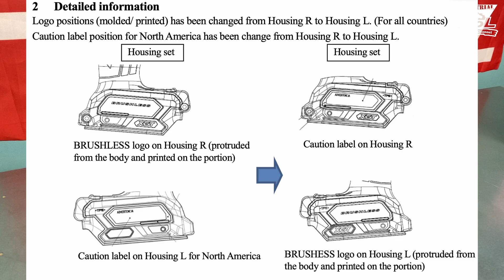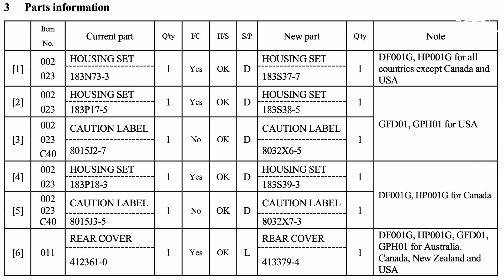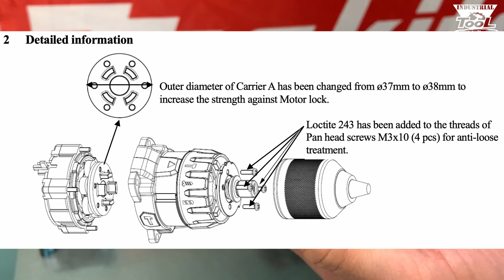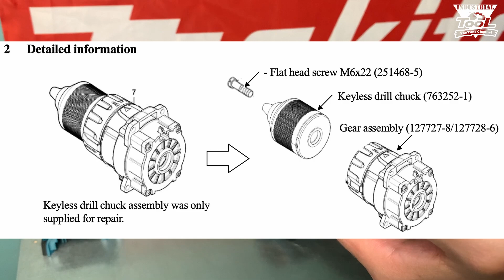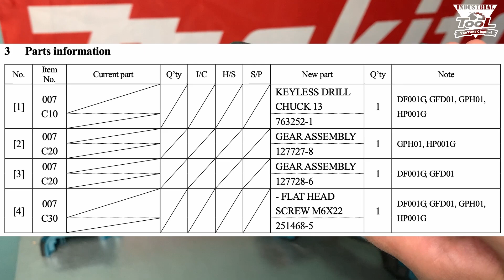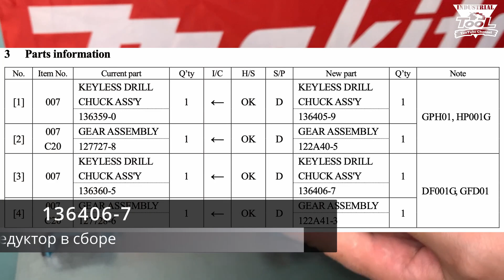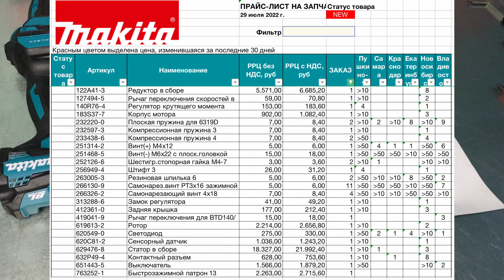Makita DF001G disassembly / разборка